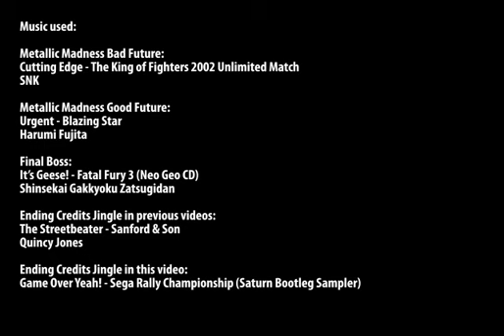Sonic CD: Lazy custom music audio replacement test (Part 6 of 7)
I got the Metal Sonic 10" figure for Christmas. Yay! I don't care if I'm 25 I have Metal Sonic yay!

Sorry but I love Metal Sonic. Anyhoo, now to finish up this little experiment with the remaining zones of Metallic Madness along with the (IMO, underwhelming) final battle against Eggman.

Had to cut off the ending for the music credits, but it's not like you can't see it on this site. The whole thing wouldn't have fit anyway.

Well, I hope someone enjoyed this. One of the things that irritates me watching these kinds of videos is when I see custom soundtracks for this game consist of other Sonic music (Wow, you replaced Stardust Speedway with Speed Highway? That's original /sarc) or popular teen crap, whether it's wannabe bands or rap artists. I tried to avoid all of that.

Oh and YouTube, I don't know what the hell is wrong with your uploader but you guys better fix it.

Stages covered:
Metallic Madness:
Zone 2 Bad Future
Zone 2 Good Future
Zone 3 Bad Future